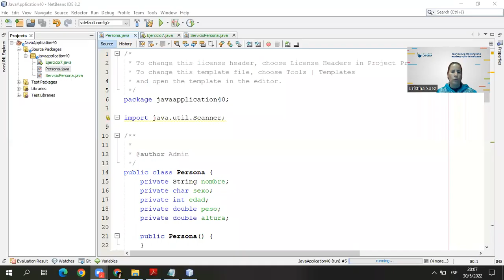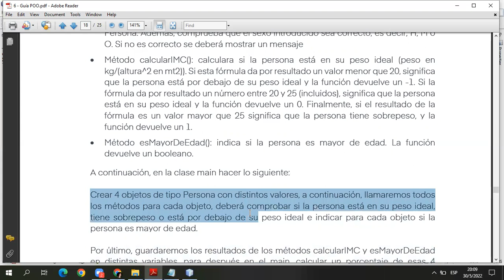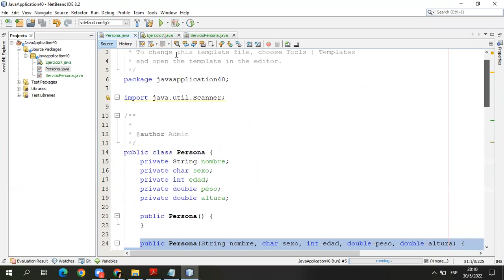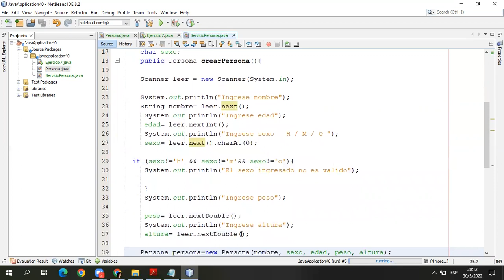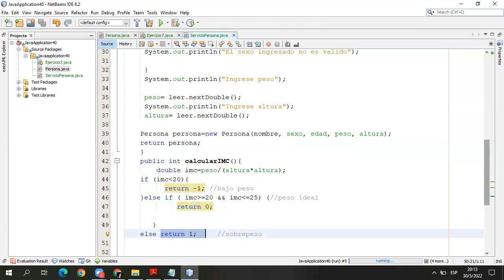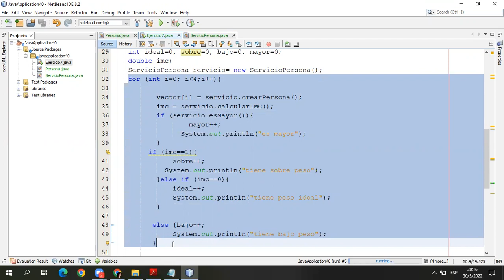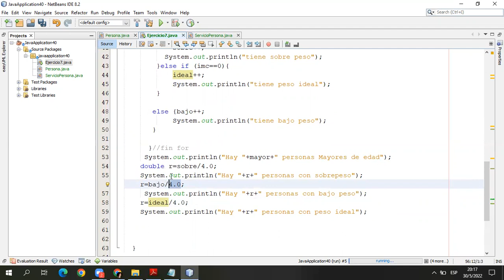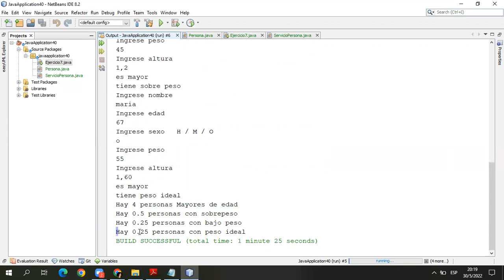Clase Persona y ServicioPersona- guia POO-ej7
guia 2, ejercicio 7- promedio de personas con bajo peso, sobre peso, peso ideal. Clase Servicio